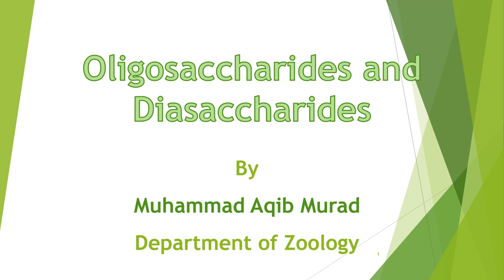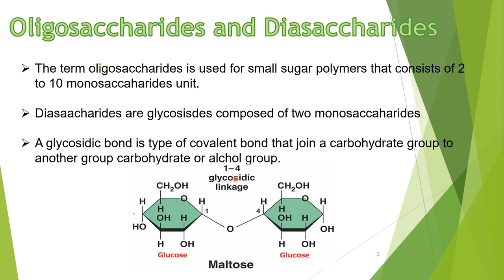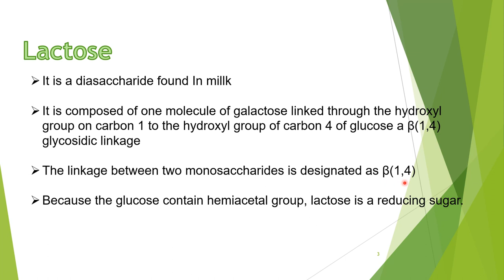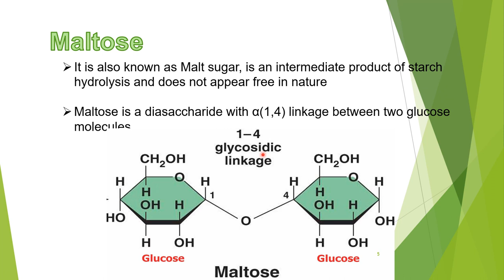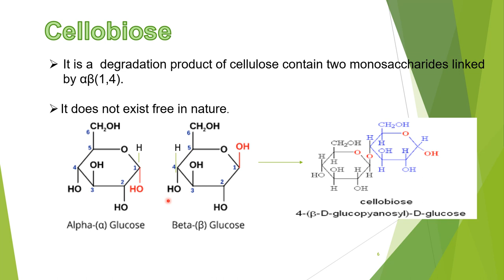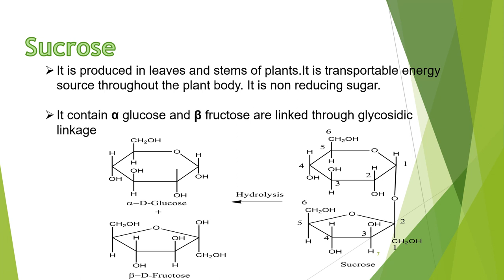Diasaccharides and examples biochemistry in urdu/ hindi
Assalam Alaikum everyone, in this video we will discuss about the diasaccharides are composed two monosaccharide.They are linked by glycosidic bond. Lactose, maltose, sucrose are the example of oligosaccharides.Sucrose are non reducing sugars while lactose are reducing sugars. We will talk glycosidic linkage as alpha and beta.